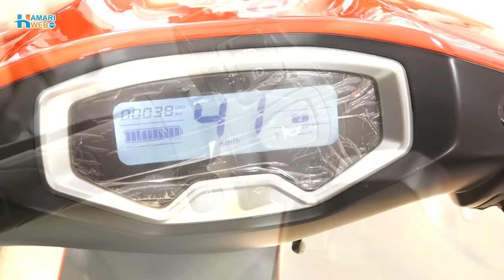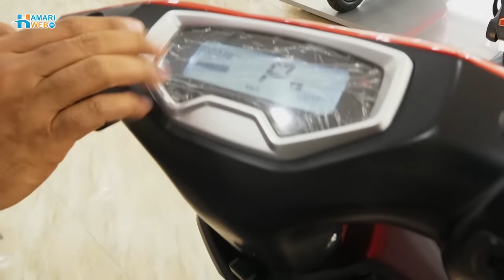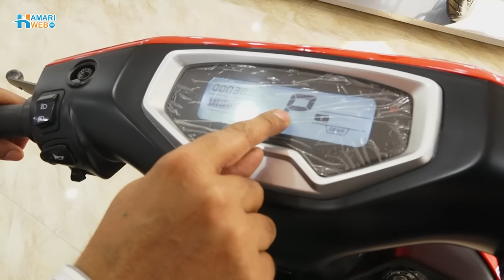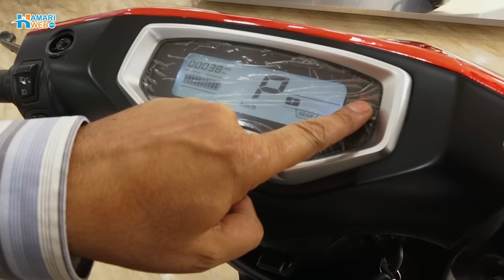Metro Electric Bike Price in Pakistan | Electric Scooter | EV Bikes Review 2024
Do you want to know the price of the metro electric bike in Pakistan? In this video, we'll review the Metro EV Bike launched in the market and tell you the price of the metro electric bike in Pakistan.

Metro Electric Bike EV T9 gives you the best mileage which will cost you only 80 Rupees for 108 KM.

Not only will you find out the price of the metro electric bike, but you'll also find out its features. After watching this video, you'll have all the information you need to make the best decision for your riding needs!

Looking for a new way to commute that's eco-friendly, efficient, and affordable? Look no further than the Metro EV bike. These electric bikes are designed for urban environments, with a compact and lightweight frame that makes them perfect for navigating through traffic and crowded streets. Learn more about Metro EV bikes in this video.